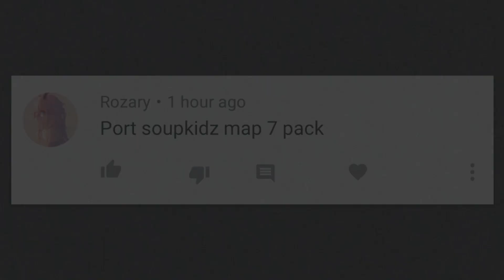SoupSkidz Map 7 Pack | MCPE & W10 FOR IOS & ANDROID!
You want me to add in the pack you want👍😱

If your getting problems, texture pack not showing in mcpe try removing/(place them in a different folder) all your texture packs. Then place the downloaded texture pack in the resource folder alone.

😱  ?_5 Likes_? 😱
🎮Game: Minecraft: Pocket Edition

⛔⛔⛔⛔⛔⛔(TAGS)⛔⛔⛔⛔⛔⛔
pvp texture pack minecraft pe,
pvp texture pack mcpe,
1.14,
1.13,